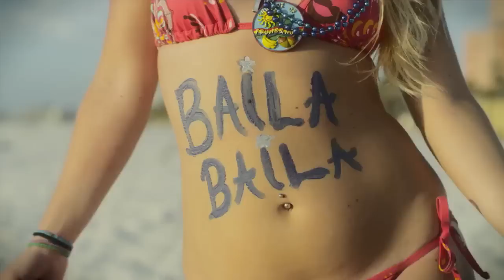Baila Baila Eduardo Andonie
"Baila Baila"
Eduardo Andonie

Music Production: Jose Luis Morin

Director / DP : Trishul Thejasvi
Editor : Israel Juarbe
Camera Operator & 1st AC : Mark Farag
Makeup & Stylist: Nikki Miller
Produced by Orensis Films

Times Record Music
ANBO Music Publishing